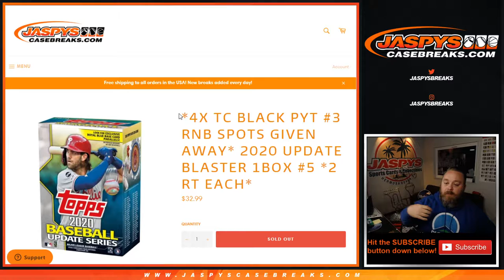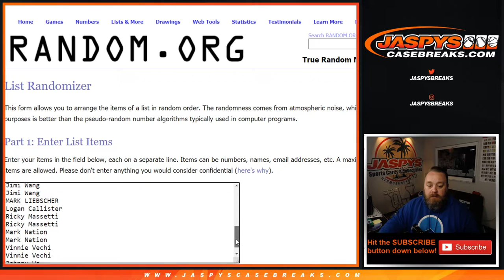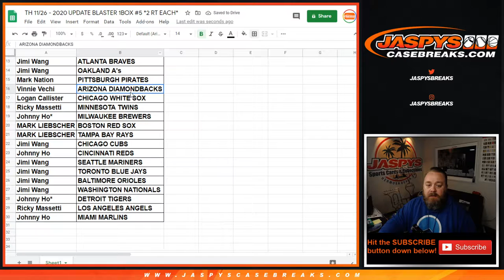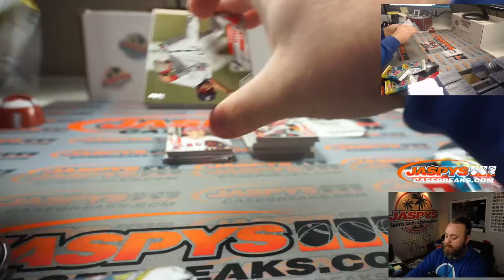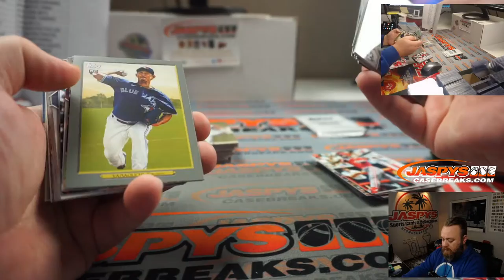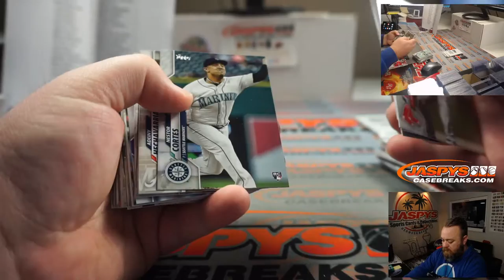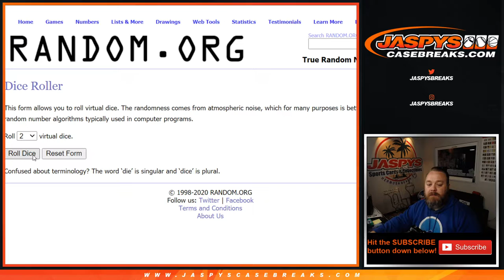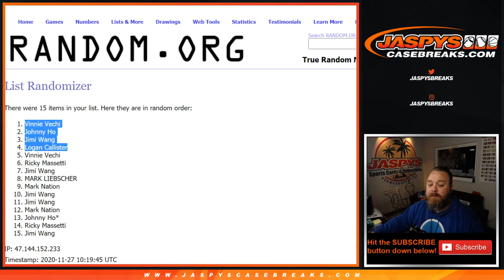TH 11/26 - 2020 UPDATE BLASTER 1BOX #5 *2 RT EACH*